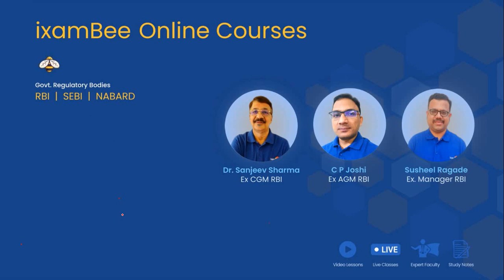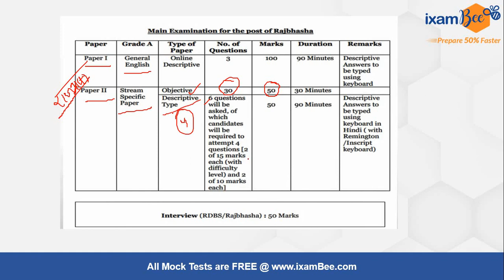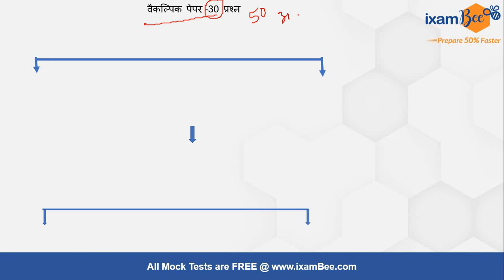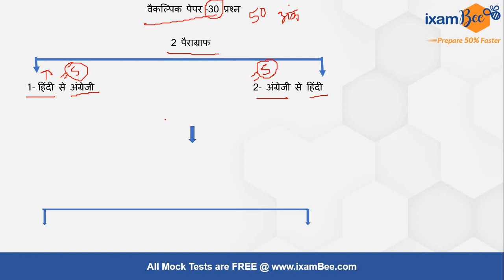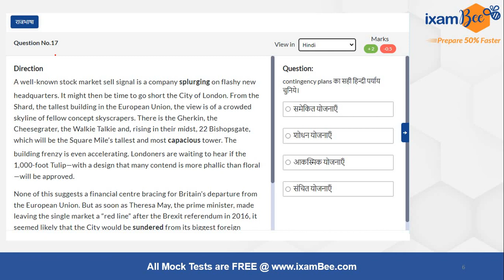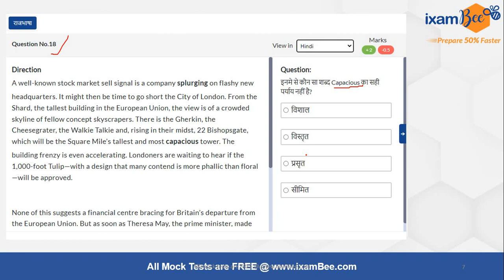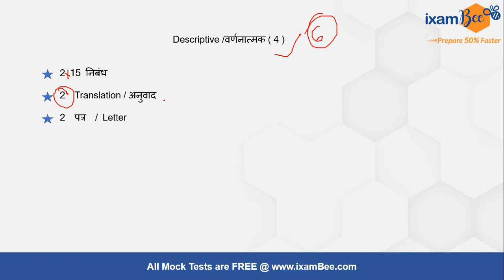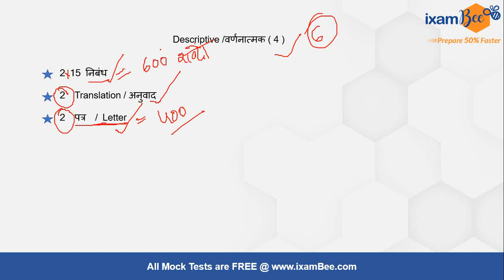NABARD Grade A Phase 2 Rajbhasha Exam Analysis | By Pratima Mam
इस वीडियो में NABARD Grade A Phase- 2 (29/10/2022 ) राजभाषा के प्रश्नों का विश्लेषण किया गया है।

Free IBPS SO Prelims (Rajbhasha Adhikari & Law Officer) Mock Test 2022